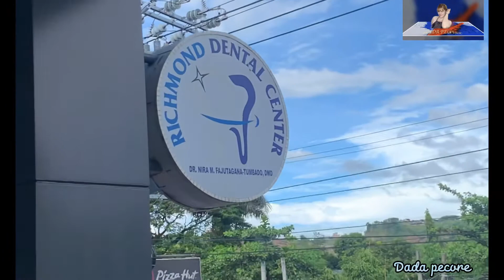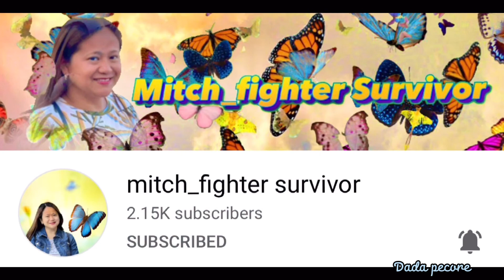SAY CHEESE | SMILE WHILE YOU STILL HAVE TEETH | Dada Pecore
Nagpakabit po ako nang retainer para maayos po ngipin ko sa baba. Thanks to doctora Nira| Dada Pecore